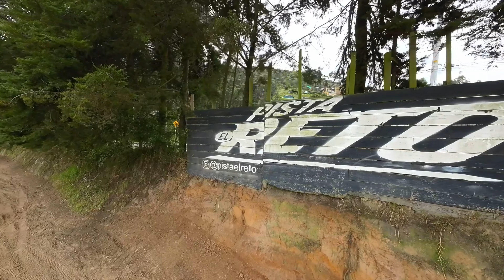Pista el Reto MX | Vuelo Dron FPV | 4K | DJI Avata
Realizamos videos con drones tanto en interiores como exteriores.